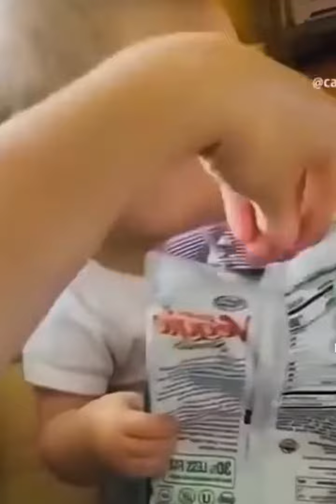kids aren't sharing 😁😆🤣